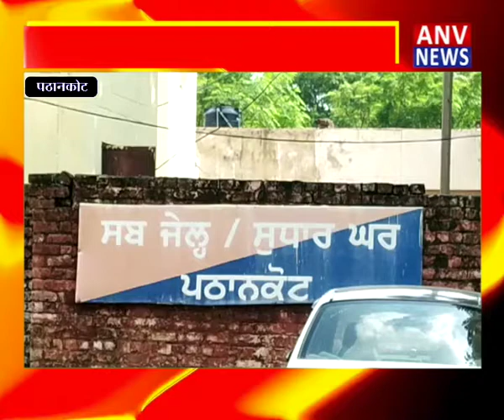पठानकोट : गोवा से कोरोना संक्रमित कैदी शिफ्ट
the

NEWS ACROSS INDIA. We live

over WE are currently covering Hindi

language

States mostly. You can find the best of real n

and

Much More.

Amazing